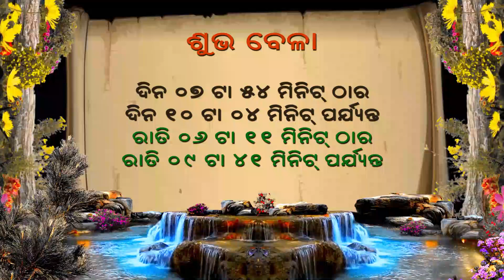Ajira Rasifala | Odia Rasifala | 06 January 2023 | Rashifal | ଆଜିର ରାଶିଫଳ | Horoscope | Astrology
your queries.

06 january 2023
aji rashifal
ajir rashifal
ajira rashifal
ajira rashifal odia
ajira rasifala
odia astrology
odia rashifal
odia rashifala
odia rasifala
oriya rashifal
odia video
rashifal
rashifal odia
rashifala odia
rasifala today
rasiphala
rihu tv
today odia rashifala 2023
odia bohu
odia astrologer
astrology 2023
odia gyana sagara
odia online
dtv odia
odisha television
odia astrology tip's
smile family odia
guruji odia
sadhubani odia
odia sansar
bhagya bhabisya
bhagya vabishya
ajira anuchinta
ajira rasifala
rashifal
rasifala
odia rasifala
today rashifal
tula rashi
dhanu rashi
today horoscope in odia
kumbh rashi in odia
kanya rashi in odia
tula rashi in odia
kumbh rashifal
makar rashi in odia
dhanu rashi in odia
mesh rashifal
kanya rashifal
kumbh rashifal today
mithun rashifal
makar rashifal
tula rashifal today
today rasifala odia
rashifal odia
bhagya bhabisya
singh rashi
singh rashi today
dainik rashifal
aaj ka rashifal
astro kalyan
ମେଷ
ବୃଷ
ମିଥୁନ
କର୍କଟ
ସିଂହ
କନ୍ୟା
ତୁଳା
ବିଛା
ଧନୁ
ମକର
କୁମ୍ଭ
ମୀନ
ଆଜିର ଅନୁଚିନ୍ତା
ସାଧୁବାଣୀ
ସାଧୁବାଣି
ଭାଗ୍ୟ ଭବିଷ୍ୟ
କେମିତି କଟିବ ଆଜି
ଦୈନିକ ରାଶିଫଳ
ଓଡ଼ିଆ
ଓଡିଶା
ପୁରୀ
ଭୁବନେଶ୍ୱର
କଟକ
କେନ୍ଦ୍ରାପଡା
ଜଗତସିଂହପୁର
ପାରାଦୀପ
ଯାଜପୁର
ଭଦ୍ରକ
ବାଲେଶ୍ୱର
ମୟୁରଭଞ୍ଜ
ବାରିପଦା
କେନ୍ଦୁଝର
ଅନୁଗୁଳ
ଢେଙ୍କାନାଳ
ତାଳଚେର
ଖୋର୍ଦ୍ଧା
ଗଂଜାମ
ଗଜପତି
ବ୍ରହ୍ମପୁର
ରାୟଗଡା
କୋରାପୁଟ
ଜୟପୁର
ମାଲକାନଗିରି
କନ୍ଧମାଳ
ନୟାଗଡ
ଫୁଲବାଣୀ
ଭବାନୀପାଟଣା
ସମ୍ବଲପୁର
ବୌଦ୍ଧ
ସୋନପୁର
ବରଗଡ଼
ବଲାଙ୍ଗୀର
ଦେଓଗଡ
ଝାରସୁଗୁଡା
ରାଉରକେଲା
ସୁନ୍ଦରଗଡ
ଟିଟିଲାଗଡ
ନୂଆପଡା
କଳାହାଣ୍ଡି
ନବରଙ୍ଗପୁର
ପାରଳାକ୍ଷମୁଣ୍ଡି